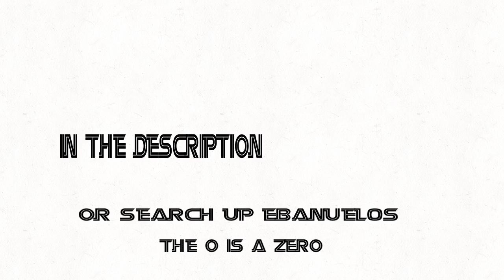Yes I have a twitch